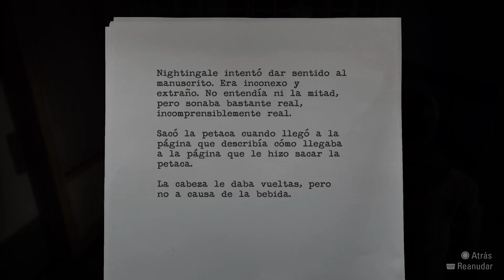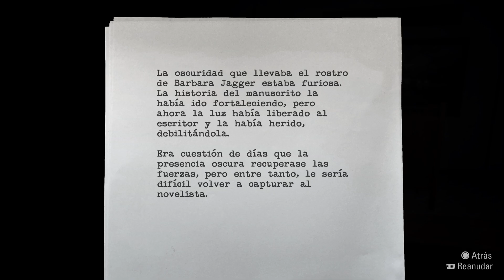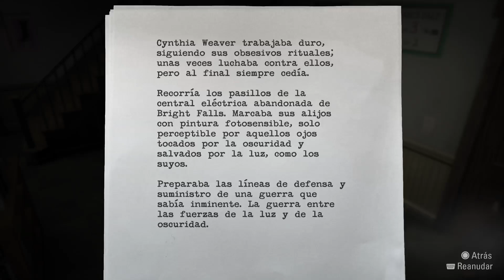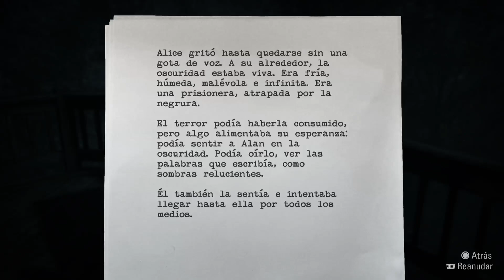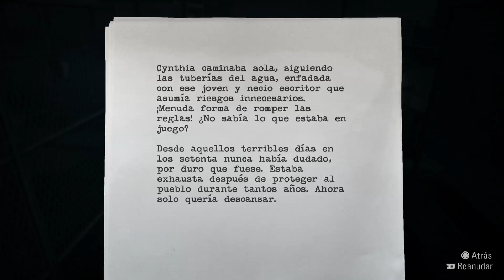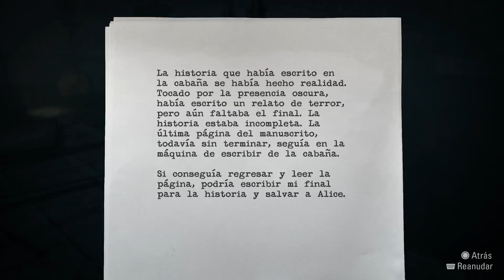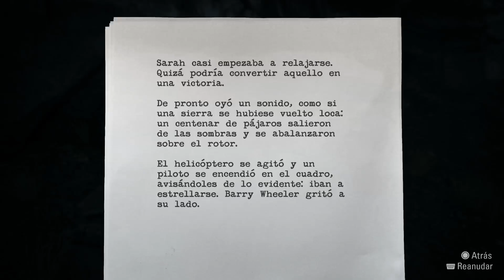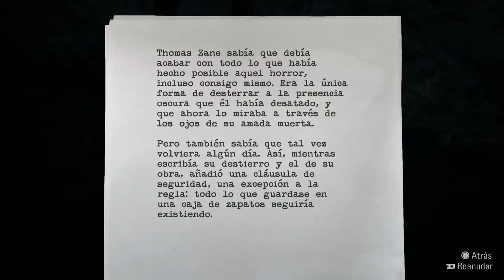Alan Wake Remastered (Ps5) 4/5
Regresa a la misteriosa ciudad de Bright Falls en esta remasterización del galardonado juego de acción cinematográfica de Remedy Entertainment (Control, Max Payne), con un aspecto visual renovado y nuevas características.

El problemático escritor Alan Wake se embarca en una búsqueda desesperada de su esposa desaparecida, Alice. Tras su misteriosa desaparición en la ciudad de Bright Falls, en el noroeste del país, descubre las páginas de una historia de terror que supuestamente ha escrito, pero de la que no guarda ningún recuerdo.

Wake pronto se ve obligado a cuestionar su cordura, ya que página a página, la historia se hace realidad ante sus ojos: una presencia hostil de oscuridad sobrenatural se está apoderando de todos los que encuentra, volviéndolos contra él.

No tiene más remedio que enfrentarse a las fuerzas de la oscuridad armado únicamente con su linterna, una pistola y lo que queda de su mente destrozada. Su viaje de pesadilla para encontrar respuestas al alucinante misterio al que se enfrenta le llevará a las aterradoras profundidades de la noche.